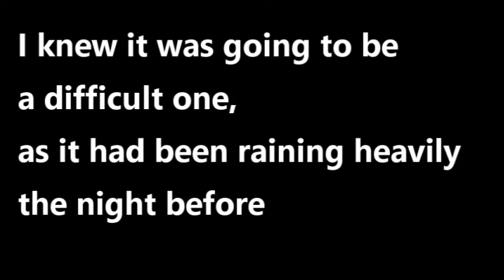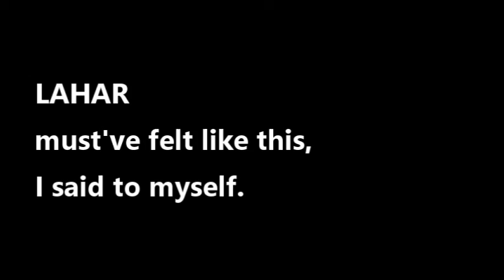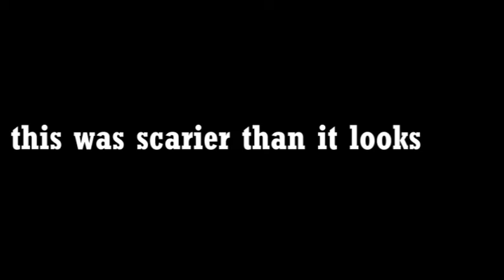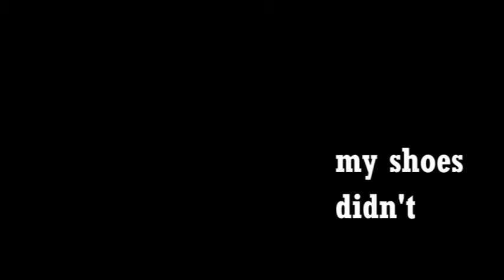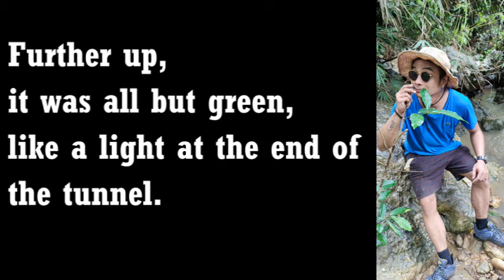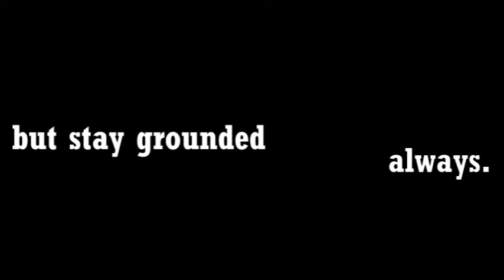Ahoy Theya Ep 1 Budlaan to Sirao Trail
Jan  3, 2021, Just at the start of the year, I dared myself to hike the Budlaan Trail on a rainy day.

I was not expecting this.

Tribuhis Buhay Crew:
Mani Cary Teodi Bads Dion Jan Chen Tri Jessie

Total Hike Time:
4 hours 56 minutes 33 seconds

Difficulty Level:
It's totally up there. I mean... just watch the vid.

Circle of Life (The Lion King) by Carmen Twillie, Lebo M.
Tribal Drums by Alec Koff